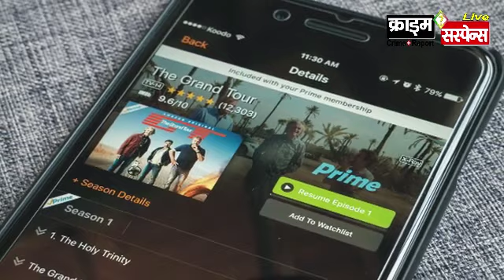फ्लिपकार्ट 'मुफ्त वीडियो' स्ट्रीमिंग सेवा मुफ्त फिल्म और वेब सीरीज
वालमार्ट-फ्लिपकार्ट देगी 'मुफ्त वीडियो' स्ट्रीमिंग सेवा देख सकेंगे फिल्म और वेब सीरीज : फ्लिपकार्ट देगी अमेजन को टक्कर
Walmart Flipkart To Start Free Video Streaming Service
Crime Suspense news network India : Business Desk

वालमार्ट के स्वामित्व वाली ई-कॉमर्स कंपनी फ्लिपकार्ट ने अमेजन को टक्कर देने के लिए मुफ्त वीडियो स्ट्रीमिंग सेवा शुरू करने का ऐलान किया है। कंपनी ने सोमवार को बताया कि वह अपने प्लेटफॉर्म पर कई भाषाओं में वीडियो सामग्री उपलब्ध कराएगी।

भारतीय रेलवे भी जल्द ही अपने यात्रियों को फ्री में वीडियो वीडियो स्ट्रीमिंग की सुविधा देने जा रहा है। रेलवे की इस योजना के तहत यात्रियों को रेलवे स्टेशन और ट्रेन में सफर के दौरान हाई-क्वालिटी फिल्म, समाचार, टीवी सीरिय देखने का मौका मिलेगा।

खास बात यह है कि इसके लिए यात्रियों से कोई शुल्क नहीं लिया जाएगा और यात्री इस सेवा का लाभ चलती ट्रेन में भी उठा सकेंगे। रेलवे की इस नई सेवा की जानकारी रेल मंत्री पीयूष गोयल ने ट्वीट करके दी थी।

- क्राइम सस्पेंस न्यूज़ : लखनऊ : बिजनेस डेस्क
up news, lucknow news,